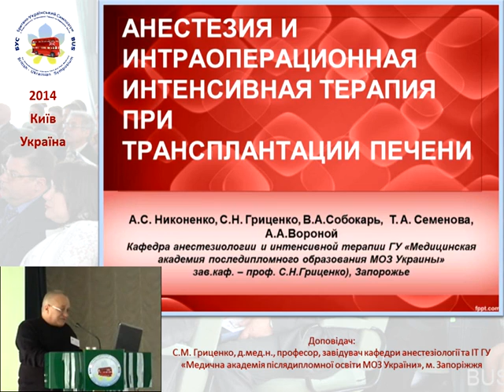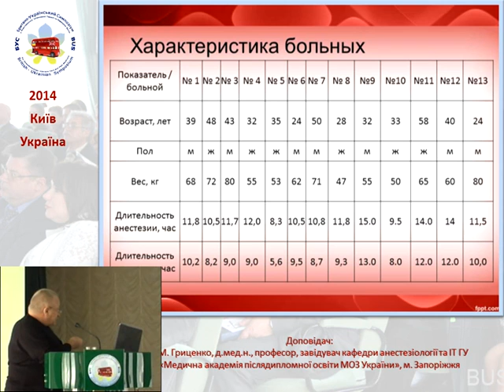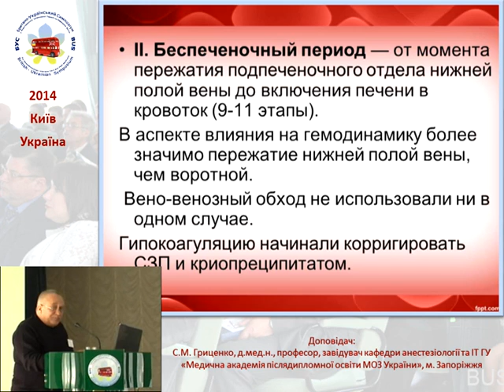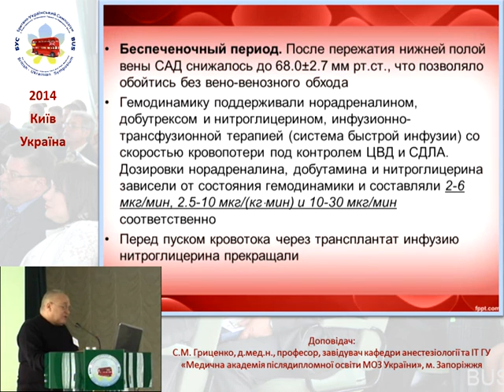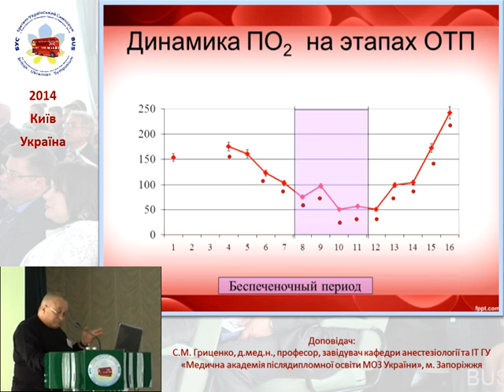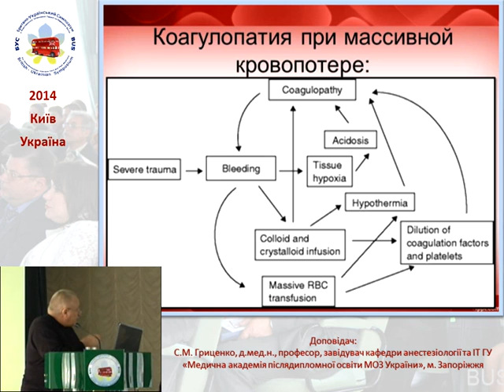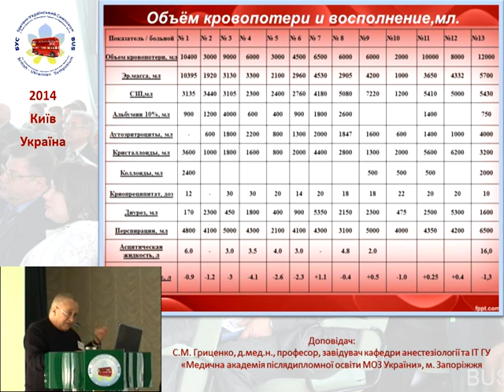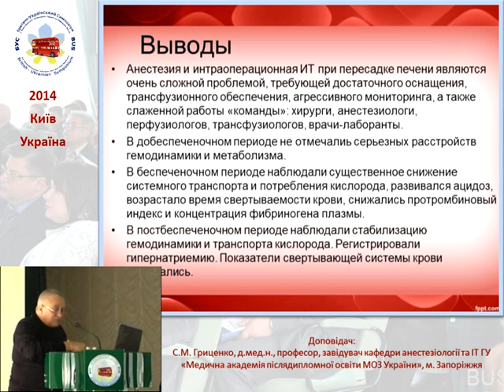Анестезия и интраоперационная интенсивная терапия при трансплантации печени. С.М.Гриценко